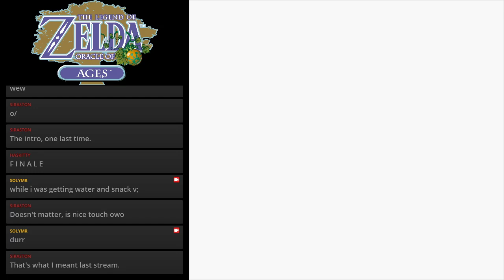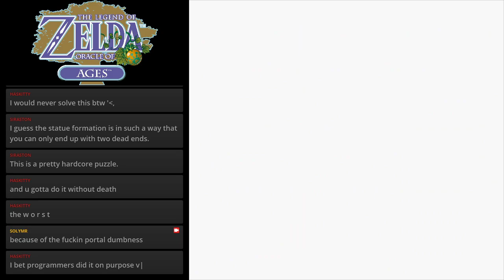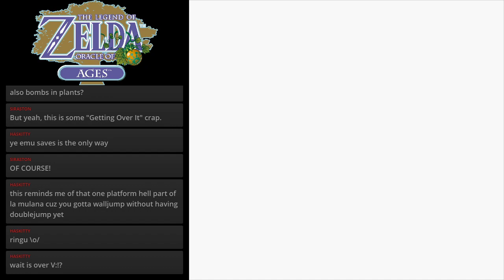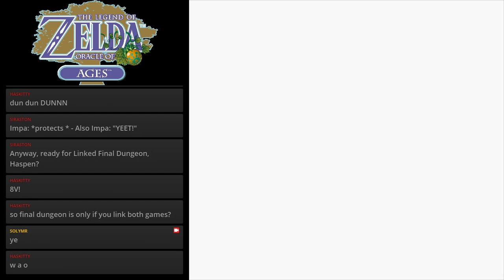Solymr plays Oracle of Ages - Part 10